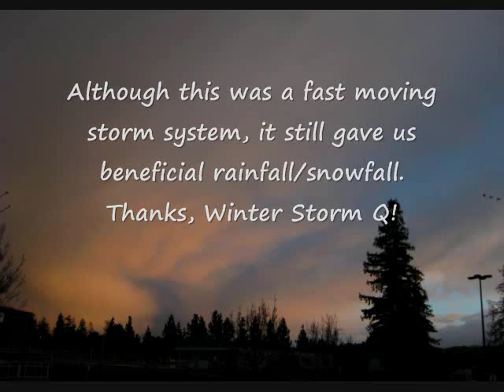Winter Storm Q Pounds California (February 19, 2013) Video Part 2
Watch in high quality (480p).  In this 2nd video, it shows the continuation of our first decent stormy weather we had in weeks!  This storm system, named "Winter Storm Q", had brought us our first decent/beneficial rainfall/snowfall to our region and much of California. The main cold front/rain band of "Q" arrived in San Jose, CA during the late morning hours.  I began my chase around town around 11 a.m.  The heaviest rain experienced occurred shortly before 11:30 a.m.  It was the heaviest rainfall to have occurred so far this year!  The heavy deluge subsided a few minutes later but the moderately heavy rainfall continued as I ventured on Capitol Expressway.  Finally, much of the main rain band of Q's cold front had passed...roughly after noon time or so.

So, let's describe what's on this video... Firstly, it shows our area get hit by occasional moderate rain, possibly small hail.  Then coming afternoon, the skies have cleared dramatically as the main cold front of Q had passed.  But the atmosphere had become more unstable since the center of Winter Storm Q was over our area, fueling for isolated thunderstorm development.  It was then when a rare tornado warning had occurred just north of Red Bluff, CA roughly around 1:30 p.m. or so.  I was up at The Point Church viewed the beautiful, unstable skies.  I added a time lapse as well.

Then a rain shower had come once again around the 3 o'clock hour.  A time lapse was also shown of the passing shower along Fowler Rd.  Then as it got into the late afternoon hours, I headed by Fowler Creek Park to observe the progress of the storm.  Another time lapse was added.  You can see an anvil cloud spread over the skies.  This was also the time when I was noted that this system was named Winter Storm Q!

Then coming into the late afternoon hours, I headed back up to The Point Church and it was then when I experienced some hail...while the sun was partially out!  The hailing started roughly after 4:30 p.m. or so.  After the hail subsided, yet another well defined thundershower came through right over Downtown San Jose.  A faint thunder was heard as the cell moved southward passed my area.

It was then almost time for my evening class back at EVC so I headed there.  I also saw some nice mammatus clouds during sunset which marks a beautiful end to a great stormy day in the Bay Area!  Though this was a fast moving storm which only occurred in a day's time or so, Winter Storm Q had gave us a good dose of beneficial rainfall/snowfall to California.

It had brought much needed rain and snow to California after a very dry beginning to the year.  The entire state was affected by a potent storm system that dropped southward along the West Coast Monday night through Tuesday.  This storm gathered additional moisture as it quickly drops southward into northern California by Tuesday morning. Over a foot of snow was possible in the Sierras.  Snow levels lowered to 2,000 feet as cold air settled into the area Tuesday night.  According to the weather service, there was also a weak tornado that was spotted just north of Red Bluff on Tuesday afternoon, shortly after 1:30 p.m. PST.  The light funnel cloud had a rating of F0, meaning that it may have had winds reaching up to 70 mph.  Luckily, it caused little to no damage.

Forecast for Tuesday, February 19, 2013 for our area:  A steady rain during the day. Thunder was possible.  High temps around the lower 50's.  Rainfall accumulated approx 0.21 inches.  The main cold front/moderate to heavy rain exited our area by 2-3 p.m.

(Photos & video clips filmed around San Jose, CA on Tuesday afternoon to early evening, February 19, 2013)